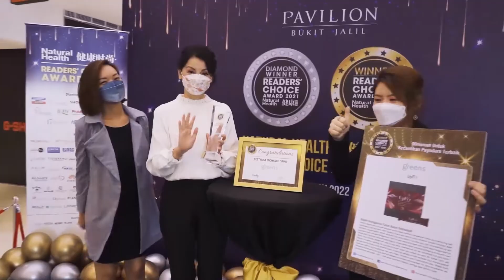Egreenbeans - Readers' Choice Award Interview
We at greens are honoured to be chosen by you for the Reader’s Choice Awards 2021 of Natural Health magazine!
To celebrate this achievement and to express our thanks, we are proud to present the award acceptance speech of our Vice President, Ms. Grace Yap.
In our special message to all of you, we would like to thank you for selecting us for this encouraging milestone. We would also like to voice our further commitment to delivering safe, affordable, high-quality products to you.